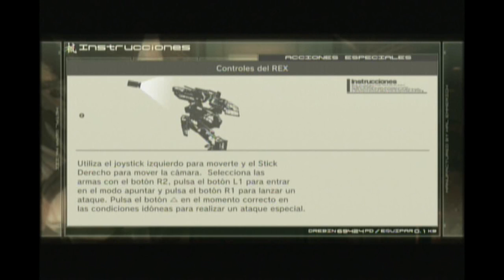Metal Gear Solid 4 part 57 [Rex Vs Ray]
donacion :3
CTM no me lo creo :D!!! xD